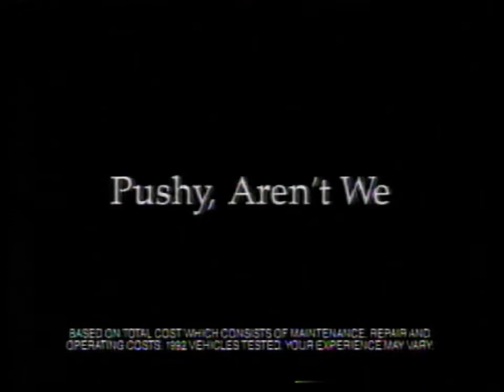Oldsmobile Achieva (1993)